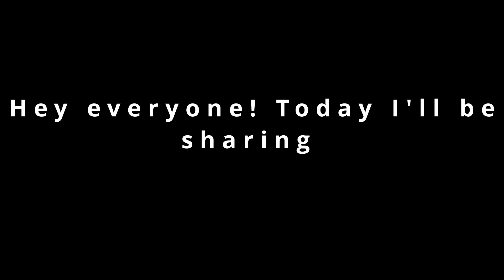My top 10 Favorite clutches